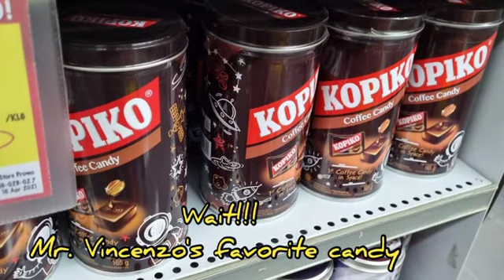belanja buah di indogrosir Jogja